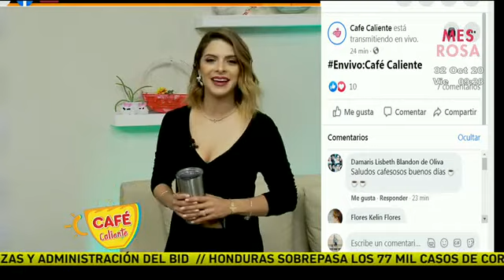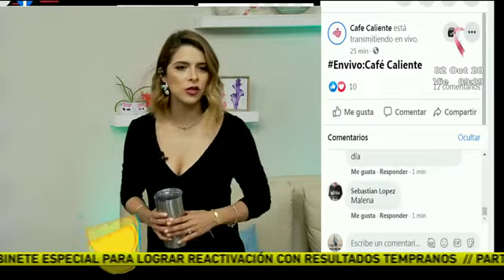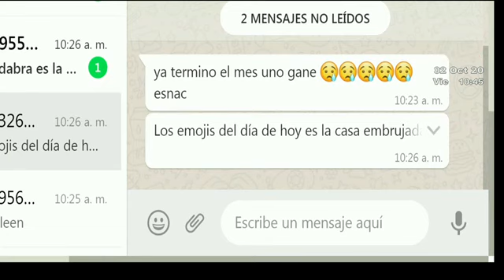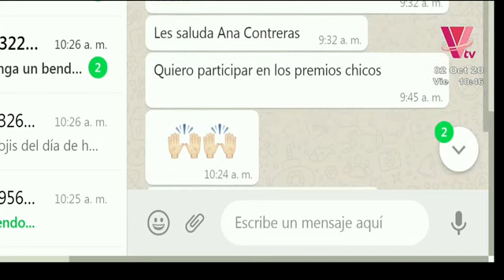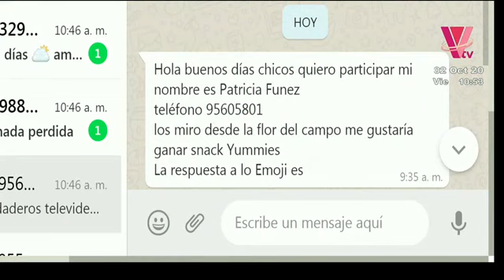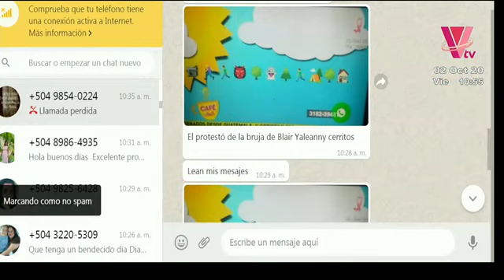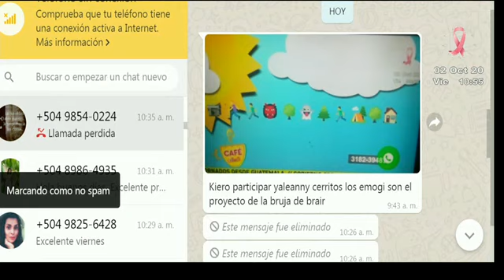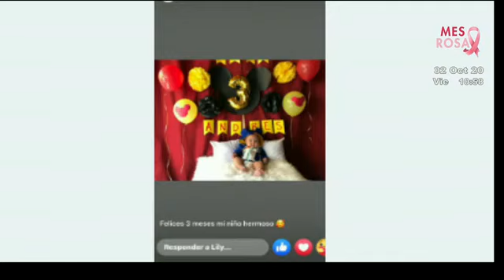Café caliente: Programa del 02 de octubre 2020